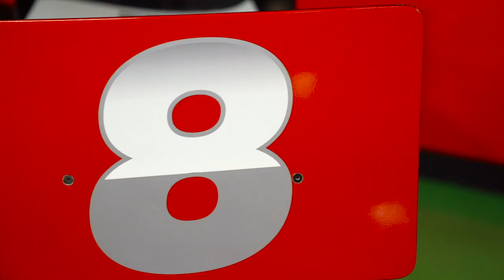Best Indoor Go Kart Track | AUTOBAHN SPEEDWAY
Hey Fab Family !!

Hope you Enjoyed the short recap of my experience at AutoBahn Speedway. This specific one is located in NJ Palisades Mall. Check them out if you are ever around. Oh yeah and to the spiderman who crashed me from behind Use your BRAKES !! lol